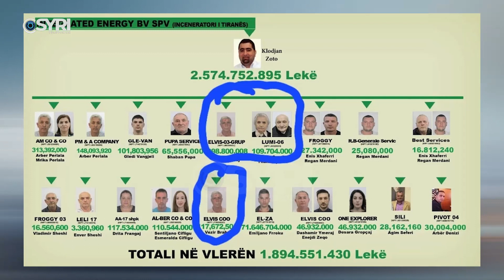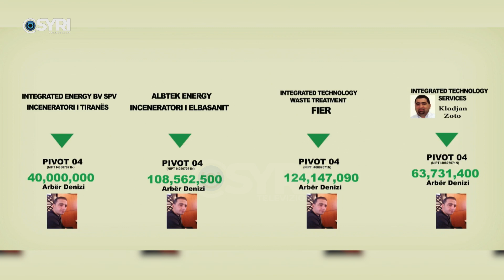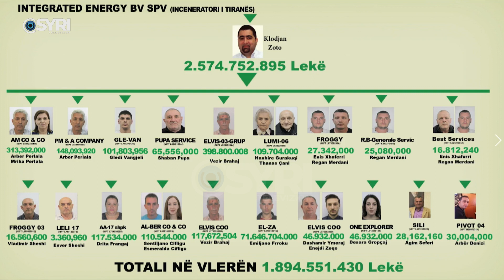Kryemadhi denoncon abuzimet me Djegësat: Zoto grabiti 19 mld $ në inceneratorin e Tiranës